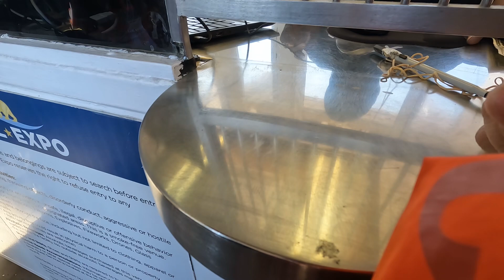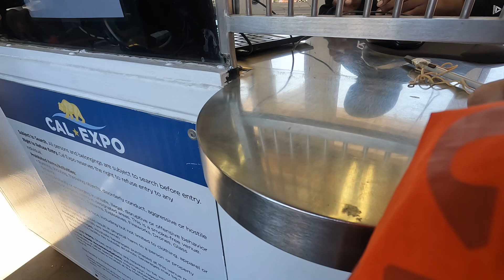Sacramento hMong festival 2